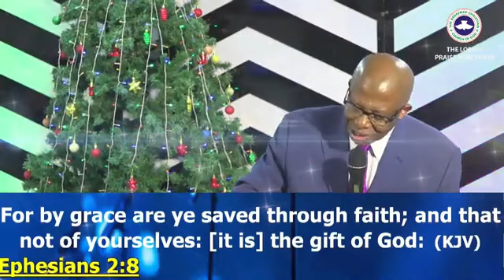NOT EVERYONE WHO BECAME BORN AGAIN MAKES IT TO HEAVEN